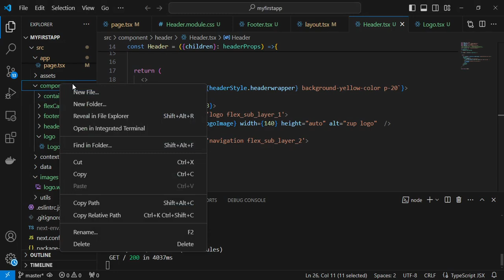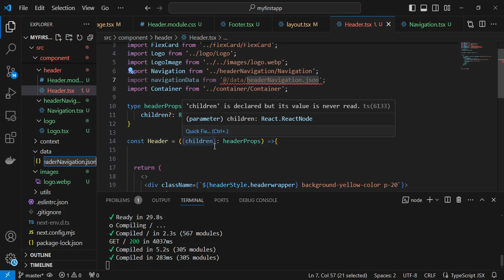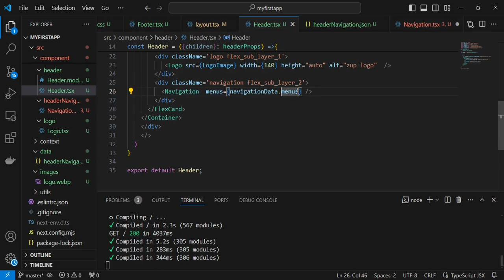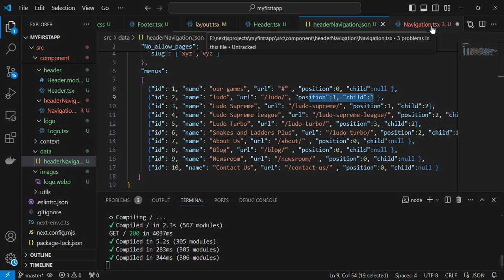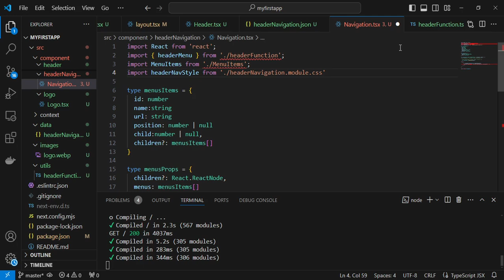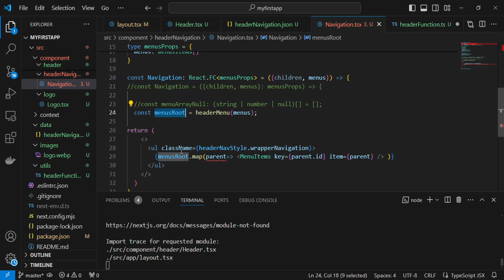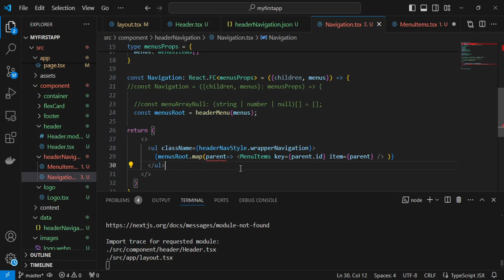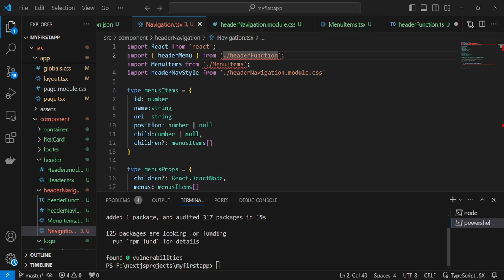How to Create a Dynamic Navigation Menu with Nested Child Items in Next.js JavaScriptLibraries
How to Create a Dynamic Navigation Menu with Nested Child Items in Next.js

Learn how to create a dynamic navigation menu in Next.js, where child menu items are displayed under their respective parent items. This guide covers building dynamic routing, implementing nested menus, and optimizing navigation for both desktop and mobile experiences using Next.js.

Most Searched Titles Related to Dynamic Navigation Menus and Nested Child Items in Next.js:
1. **How to Build a Dynamic Navigation Menu in Next.js**
2. **Creating a Dynamic Menu with Child Items in Next.js**
3. **Next.js Tutorial: Dynamic Navigation with Parent-Child Menu Items**
4. **How to Implement Nested Menus in Next.js for Better UX**
5. **Dynamic Routing in Next.js: Creating a Menu with Child Items**
6. **Next.js Navigation Menu: How to Add Child Items Dynamically**
7. **Step-by-Step Guide to Building a Multi-Level Menu in Next.js**
8. **Building a Responsive Dynamic Menu in Next.js with Child Links**
9. **How to Create Parent-Child Menus in Next.js Using Dynamic Routes**
10. **Best Practices for Creating a Dynamic Multi-Level Navigation in Next.js**